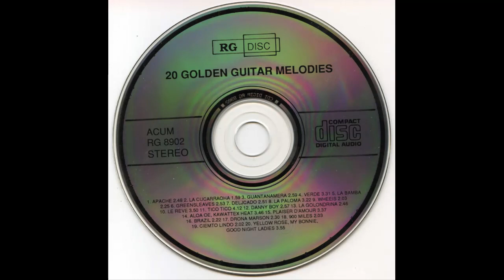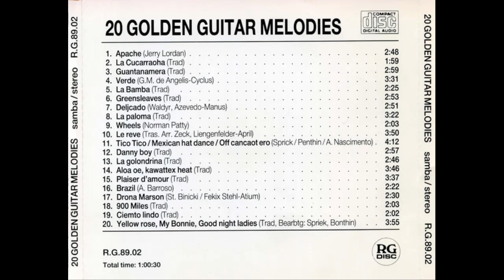Mexican hat dance - Tico tico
Tico tico

20 GOLDEN GUITAR MELODIES